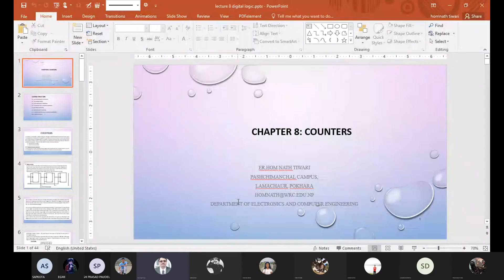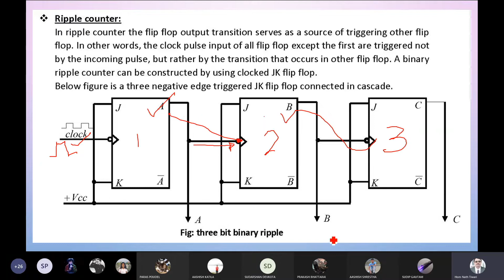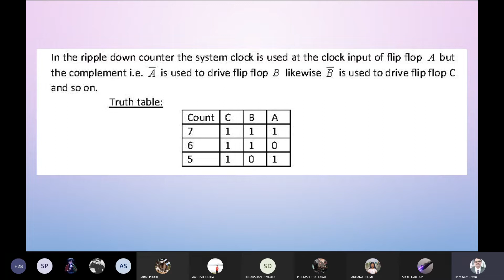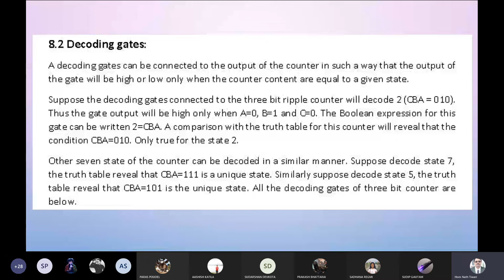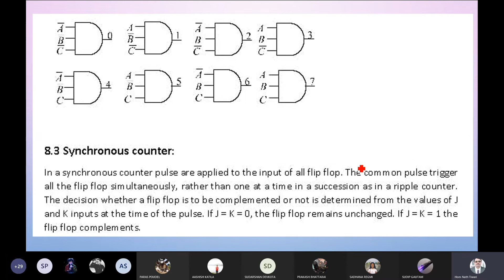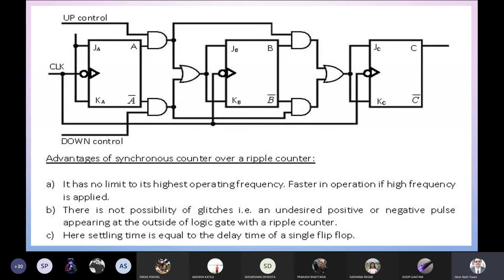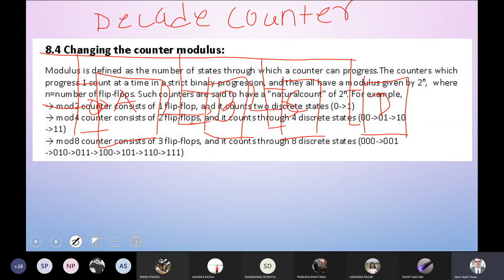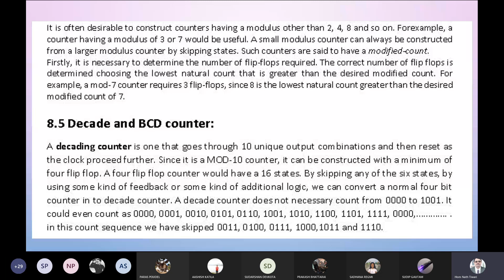COUNTERS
Counters(5 hours)
Asynchronous Counters
Decoding Gates
Synchronous Counters
Changing the Counter Modulus
Decade Counters
Presettable Counters
Counter Design as a Synthesis Problem
A Digital Clock